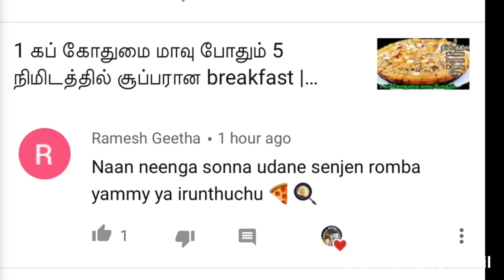கடைக்கு போகாமல் காய்கறி இல்லாமல் சென்னா மசாலா மிக சுவையாக ரெடி😋| Chana masala | chana gravy in tamil